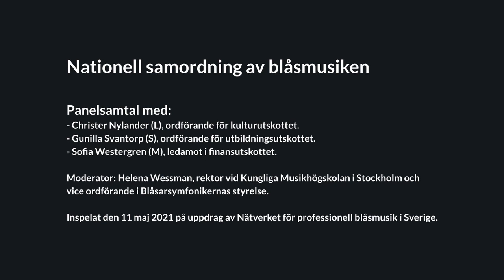Panelsamtal: Behovet av nationell samordning av blåsmusiken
Allt färre pedagoger i kulturskolan leder till färre elever. Detta bidrar till en minskning av kulturskolans orkestrar och fritidsorkestrar, vilket i förlängningen leder till en försvagad rekrytering till musikhögskolorna och därmed en svagare rekrytering även till musiklivets alla genrer.

Hur mycket är en utveckling av blåsmusiken värd? Vilka satsningar bör och kan göras? Hur får vi kommunerna att satsa mer på kulturskolan? Behövs det en kulturskolelag? Borde staten täcka upp när regionerna får problem?

Medverkande
Christer Nylander (L), ordförande för kulturutskottet
Gunilla Svantorp (S), ordförande för utbildningsutskottet
Sofia Westergren (M), ledamot i finansutskottet
Moderator: Helena Wessman, rektor vid Kungliga Musikhögskolan i Stockholm och vice ordförande i Blåsarsymfonikernas styrelse.

Inspelad på Musikaliska under maj 2021.
Film: Karl Sahlin

Detta evenemang ingår i Blåsmusikens dag 2021. Blåsmusikens dag mobiliserar hela Sveriges samlade blåsarkraft. Med fantasi och engagemang visas styrkan i blåsmusiken och den viktiga roll den fyller för Sveriges nuvarande och framtida musikliv. Läs mer på blasmusikensdag.com.